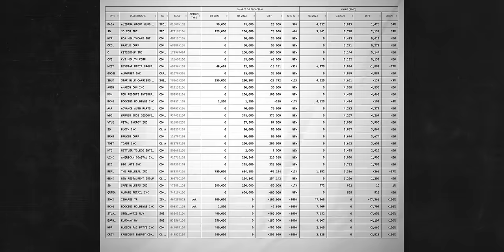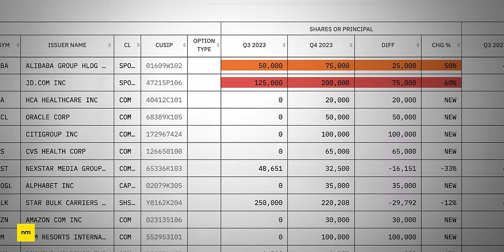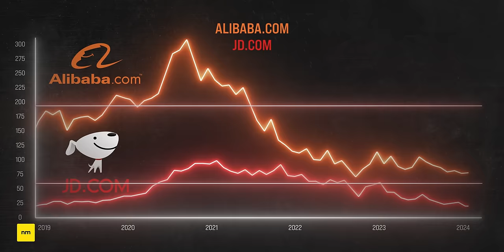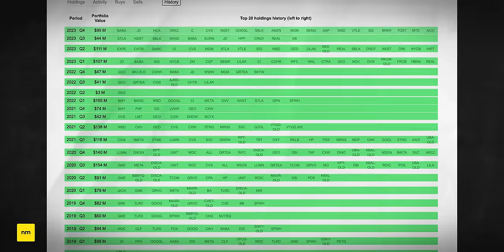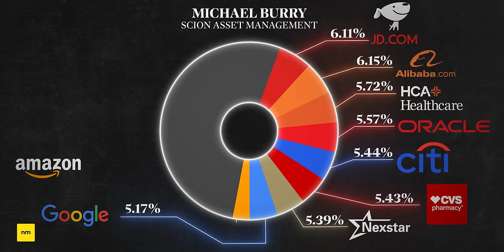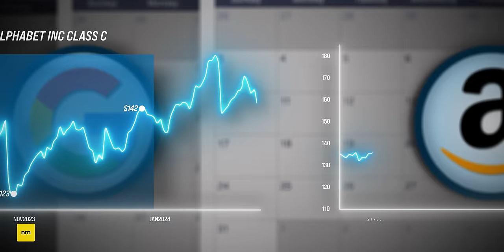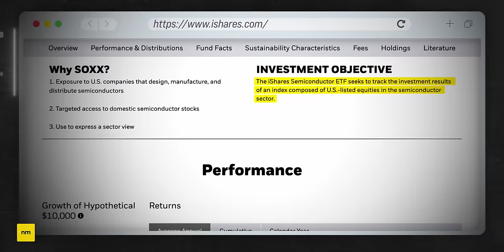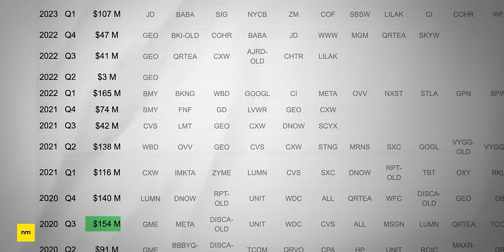Michael Burry's Controversial Bet for 2024.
Michael Burry (from The Big Short) is back and he's just revealed his latest 13F filing (and thus stock portfolio picks) for 2024. From betting on the fall of the U.S. housing market in 2008, to now buying Chinese tech stocks JD.com and Alibaba, Michael Burry is not one to lay still for too long.

★ ★  WANT TO START?  ★ ★
Comprehensive research at your fingertips via moomoo app (US, Australia & Canada), Sign up

★ ★  CONTENTS  ★ ★
0:00 Michael Burry is Back.
1:00 Burry's Controversial Bet on China
4:55 Burry Buys Into the Magnificent 7?
7:05 Burry's Call on the Semiconductors (Nvidia)
8:30 The Catch With Michael Burry's Portfolio

Brandon van der Kolk is authorised to provide general financial product advice in Australia and is an Authorised Representative (Number 1305795) of Guideway Financial Services Pty Ltd, AFSL Number 420367. Any advice is general & does not consider your financial situation, needs or objectives so consider whether it's appropriate for you. Past performance is not a reliable indicator of future investment returns.

Note: I do not have the ability to answer all emails, but know that each email is read. If enquiring about sponsorship, New Money is currently only seeking sponsorship from established brands.